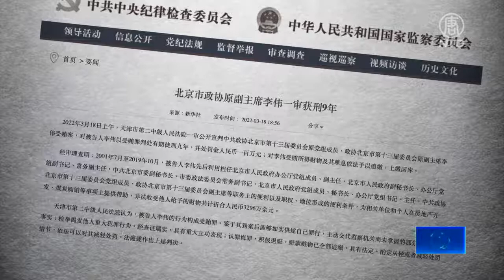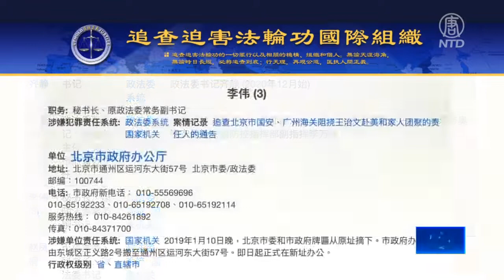北京两「政法委」官员同日落马被判刑 都曾迫害法轮功【制止迫害法轮功】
【新唐人北京时间2022年03月20日讯】中共纪监委周五通报，北京市政法委前副书记李伟被判刑九年，李万钧被调查。另据明慧网报导，两人都曾参与迫害法轮功学员，受到「追查迫害法轮功国际组织」的追查。

通告称，2001年7月到2019年10月间，李伟利用职务便利，为相关单位和个人谋取私利，非法收受他人财物，折合人民币3,296万元。

据公开简历，李伟曾在北京市政府办公厅工作多年，曾任北京市政府办公厅副主任、市政府副秘书长、常务副主任、政法委副书记，北京市政府秘书长、办公厅党组书记、主任，北京市政协副主席等职。

李伟2020年8月25日被查；2021年9月7日受审。

中共官媒周五还通报，北京市政法委前副书记李万钧，涉嫌「严重违纪违法」被调查。通告没有说明李万钧被调查的原因，也没有提他曾担任北京市政法委副书记。

据报，李万钧与李伟两人曾共事，做过北京前市长、政法委书记王安顺的副手。

另据明慧网消息不完全统计，在李伟任政法委副书记的2008年1月到7月间，奥运会前，北京地区被非法抓捕的法轮功学员达到586人。

明慧网还列举了于宙、刘春等部份法轮功学员被虐杀的案例。

李万钧当时任北京市委政法委副书记、首都综治办主任、北京市奥运安保社会面防控指挥部副指挥。

「追查迫害法轮功国际组织」分别发出通告，追查李万钧、李伟的相关责任。

新唐人电视台纽约报导